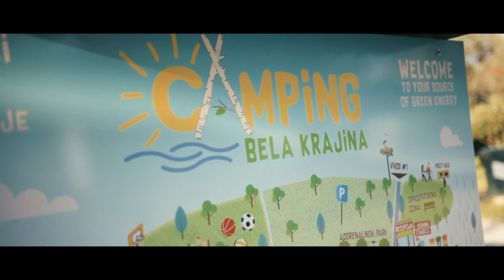ECO CAMPING BELA KRAJINA - KOLPA RIVER - SLOVENIA (OFFICIAL VIDEO)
Welcome to the green land with heart, where memorable holiday stories are beeing created since 1998.
Camping Bela krajina is family runed resort with great tradition, in love with nature and committed to Bela krajina uniqueness. This place is combining reconnection with nature and adventures for all family, active holidays and gastronomy. Satisfying all a nature and camping lovers' needs. Located directly by Kolpa river in Slovenia.